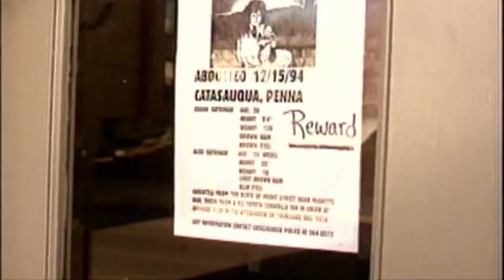Trailer for "IS PATTY RORRER INNOCENT?"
A mother and her baby went missing in eastern Pennsylvania. Their disappearance made daily headlines in the Lehigh Valley Newspaper. Four-months later their bodies were found in a patch of woods. Joann Katrinak had been shot in the face. She had received nineteen blows to her face and head. Baby Alex was found on his mother’s stomach, dead from exposure. It was a shocking crime that shook the Lehigh Valley to its core.

A North Carolina woman by the name of Patty Rorrer was convicted of this shocking crime. Judges for Justice believes she is innocent. Watch for the release of our JFJ eight-episode documentary, IS PATTY RORRER INNOCENT?, in early 2024.